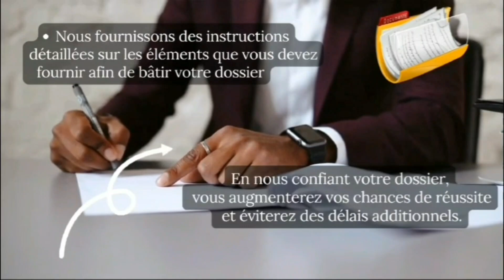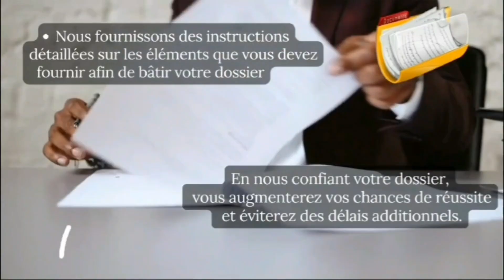وهران الجزائر Oran Algeria 17 02 2023